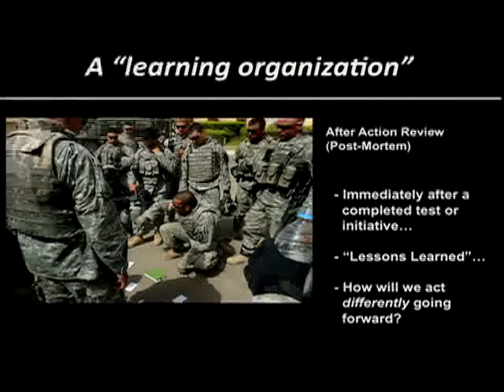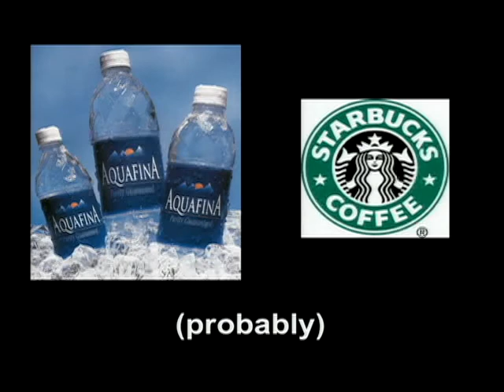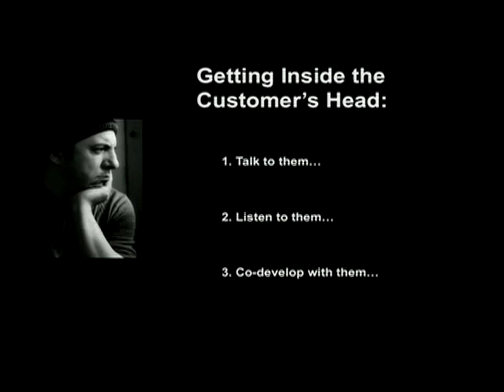Jeff Campbell Part I.avi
Presentation by Jeff Campbell at the 2010 Charged2020 Forum